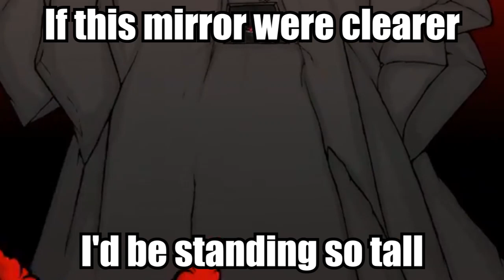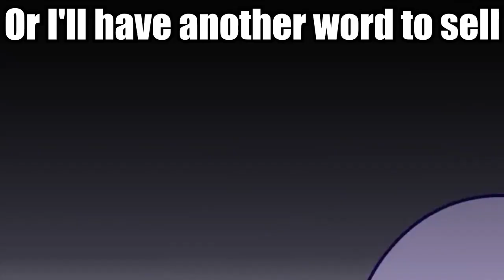Hank is the ruler of everything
Alright so since this video is getting a lot of attention the last month I'll post the names of the fan animations in the description, I originally just made this for funzies and never intended it to go this big.

0:41 Madness Whitehank Zero: The Mulligan
0:59 Teleport Interference
1:48 Madness - Preloaded (The Pic isn't really referring to that since it was widely used by many early madness animations which still used flash back in the day and needed a start button to start playing the animation)
1:50 Madness Manufactory
1:53 Dawn of the Madness
1:54 A tricky animation
1:55 Madness: Ascend
1:57 Madness Revive
1:58 Micmadness
1:59 Rebooting the Madness 2 (but like watch the first one first y'know)
2:01 Paradigmadness
2:03 REALM: Project 00X
2:10 Outlaw madness
2:12 Madness Abduction
2:14 See No, Hear No, Speak No Madness
2:15 Kilroy Madness
2:16 Madness: Artifact
2:17 Madness Frankfurterfication
2:19 Madness Powers: Devolution
2:20 Abnormis: DEPARTURE
2:21 Madness : Dead Letter Day
2:23 Madness Redeemer 2: Revenger
2:25 Mandatory Madness

Also some other things I should list:
the twitter post at 0:22 is from Deimos Vapes
Also I picked the trollface Hank and Forever alone Hank at 0:45 from the DOM (Discord of Madness)
The hank dancing gif at 0:57 came from said discord server and I don't have any idea who the original creator is (sorry).

All other clips are works of Krinkels, check his animations and games on Newgrounds.
Also mpn2.